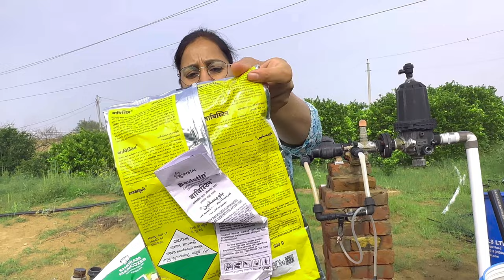मूंगफली में जड़ तना गलन तुरंत कंट्रोल | Groundnut collar + root rot control | bavistin fungicide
I am Anita Singh. Wellcome to my youtube Channel Indian Organic Journey.

1) bavistin fungicide uses
2) saaf fungicide and bayer buonos fungicide
3) Carbendazim 12 + Mancozeb 63 WP
4) tebuconazole 38.9 sc
5) Carbendazim 50wp + Mancozeb 75 WP
6) mungfali ki kheti aur मूंगफली की खेती